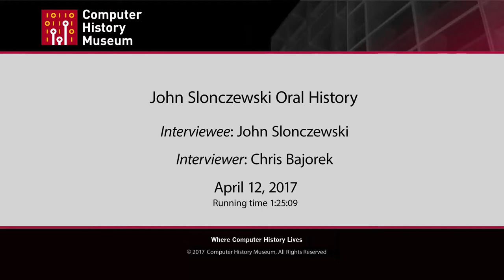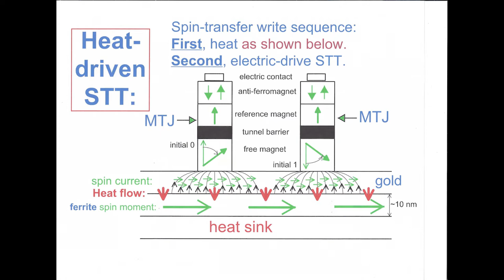Oral History of John Slonczewski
Interviewed by Chris Bajorek, on 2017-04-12 in New York City NY, X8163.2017

This oral history records Dr. Slonczewski’s contributions that resulted in his invention of the magnetic tunnel junction as well as understanding of spin torque transfer phenomena. The invention of the magnetic tunnel junction is especially noteworthy because it enabled the commercialization of the third generation of magnetoresistive heads used to read data in all modern hard disk drives.  His work pertaining to of spin torque transfer phenomena is of great interest to current developers of emerging memory technologies, especially MRAM, in which magnetic tunnel junctions are used to write data via spin torque transfer and read data via the junctions’ magnetoresistance.